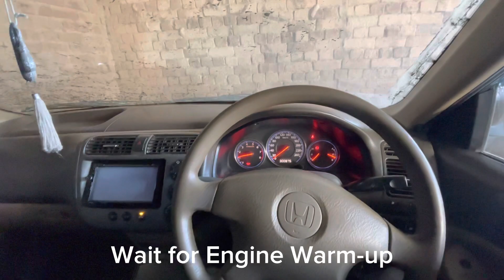Car Wash After One Month. Very Bad Situation 😱😱😱😱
I wash my Car after one month. car situation was very worst. After was It looks amazing and Worth washing